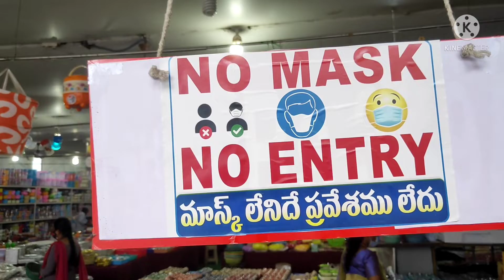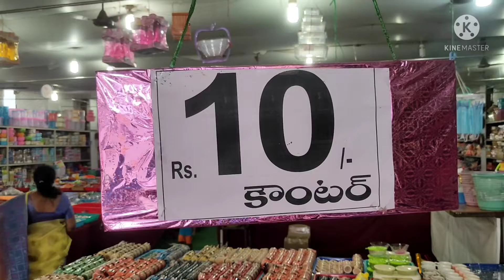10rupees items in Guntur Janatha Bazaar after lock down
10rupees items in Guntur  Janatha Bazaar

address:
Janatha Bazaar ,
Brodipet   4th line,
Near  Sankar Vilas Hotel ,
Near Sweet magic,
Guntur